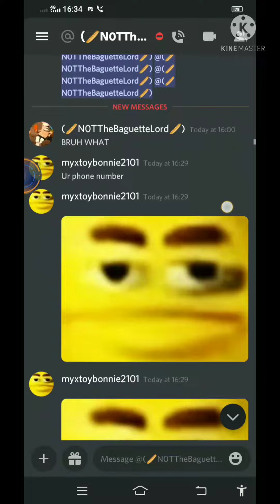Teaching him a lesson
if u notice "ur phone number" im just kidding to him cuz thats just my cousin